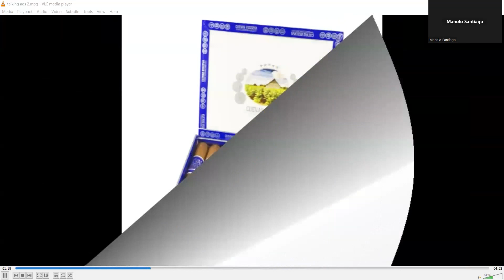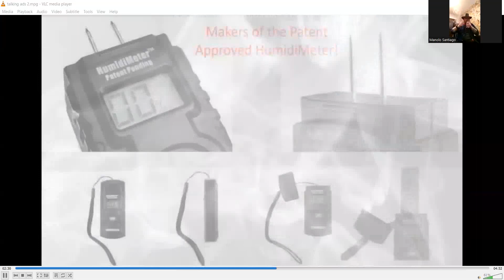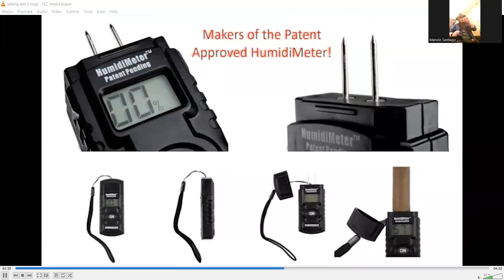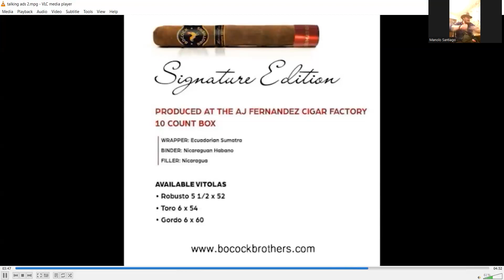Taking It To The Nub - Season 4 - Casa 1910 Cigars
In this episode of Taking it to the Nub, Boston Jimmie from Stogie Press presents Manolo Santiago, co-owner and master blender of Casa 1910 Cigars. This dynamic cigar company, with a rich history in its native Mexico, is headquartered in Vera Cruz and continues to thrive. During the show, we explore the founding of Casa 1910, its current range of blends, and delve into the art of Tequila tasting and cigar pairing.